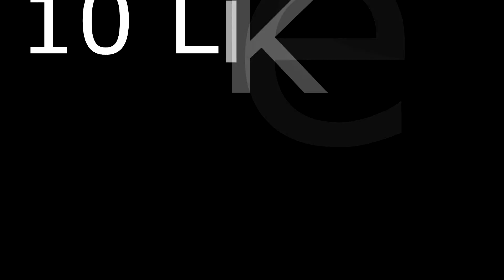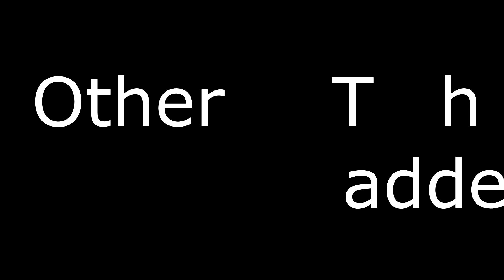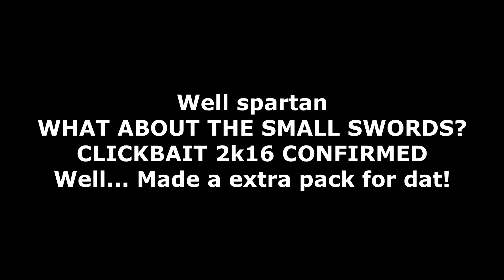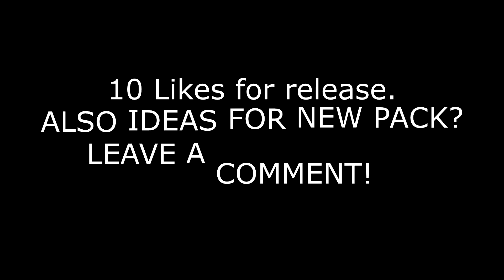ELETRIC PACK {Faithful Edit} - RELEASE|PVP PACK/LOW FIRE/SHORT OR LONG SWORDS/EXT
Thank you for all your support it does mean alot.

Here is the released Pack link!

Features:Small/Large swords(YOUR CHOICE)
You can see your hearts when withered!
Sick pvping pack!
Low Fire!
Better Paintings
Clear glass
Better inventory
Sexy armor
Ext.

Please enjoy this pack guys, The only things i didnt make were the Glass and 2 things from the MLG Pack
RELEASE AT 10 LIKES ;D

1 Like Per Download? ;D

Links

Masterball Eletric pack-
Masterball Mini Eletric Pack-

Eletric pack-
Mini eletric pack-

                                        NEW TWITTER? SpartanGaming87
✔ Hey Welcome Back To Another Video Don't Forget To Drop A Like Or A Sub!

➜ No Copyright Is Intended, If You Have Any Issues With The Music Or Gameplay, Please Ask And I Will Remove The Audio/Video

Skype:spartanmg879
Steam:Spartanmg879
Minecraft:spartanmg879
Roblox:SpartanGFX

➜Badlion na.badlion.net
➜Craft ofclans play.craftofclans.net

➜ If Your Enjoying The Content Tell Me What I Am Doing Well, If Your Not Tell Me What I Can Do Better!

➜ IGN : spartanmg879

➜ GFX Artist : Banner? CoditeDesigns. Rest? Me.